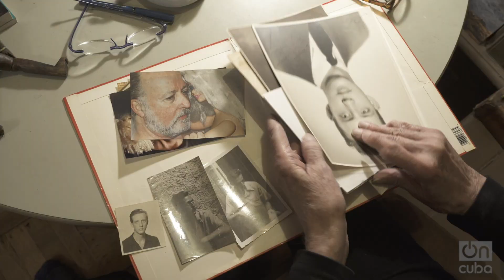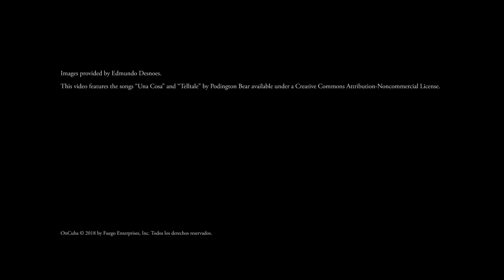Edmundo Desnoes // Parte I